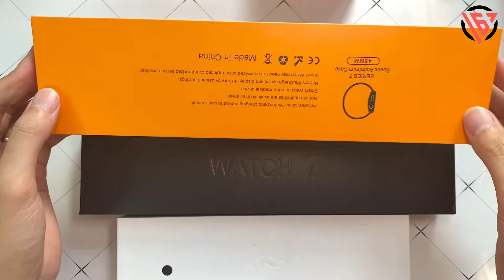Khác biệt giữa các bản WATCH 7 LOGO TÁO là gì?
!!! Video chỉ mang tính khách quan và ý kiến cá nhận, không nhằm mục đích PR cho một sản phẩm nào!